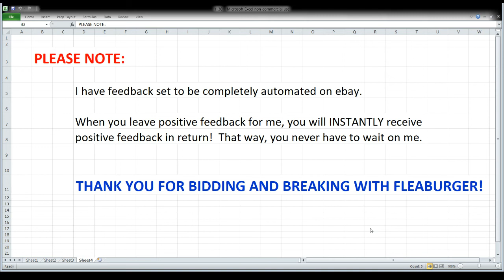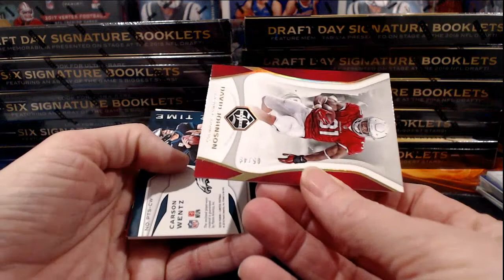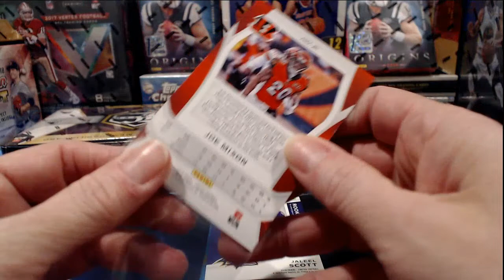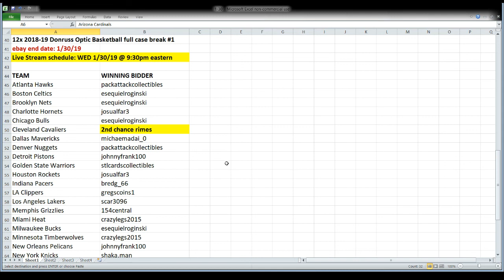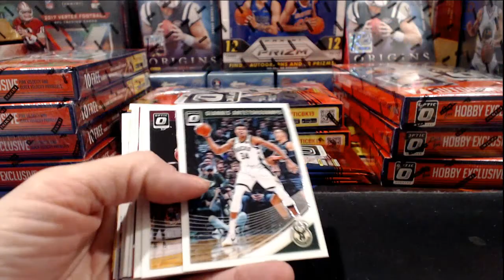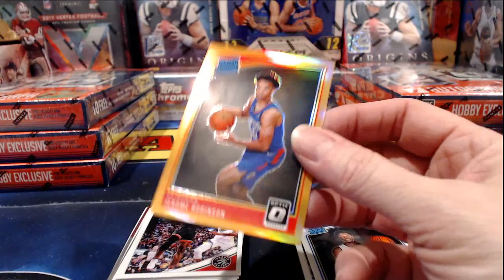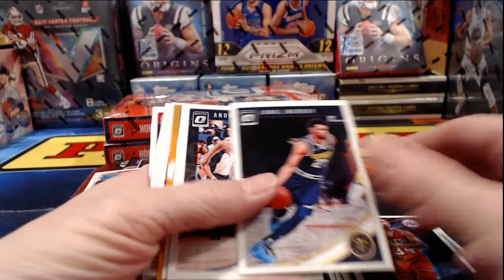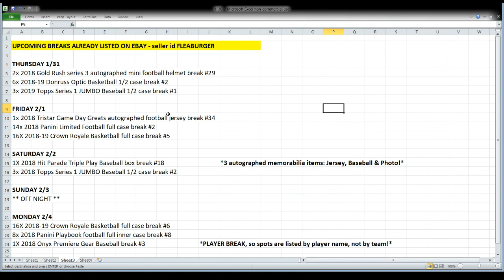ebay 1-30-19 - Football & Basketball breaks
ebay auctions that ended 1-30-19 - fooball & basketball breaks: 14x 2018 panini limited football full case break #1; 12x 2018-19 donruss optic basketball full case break #1